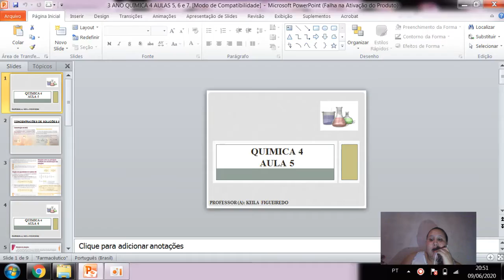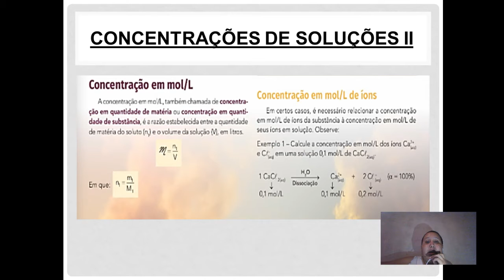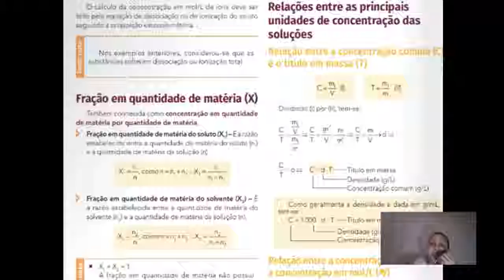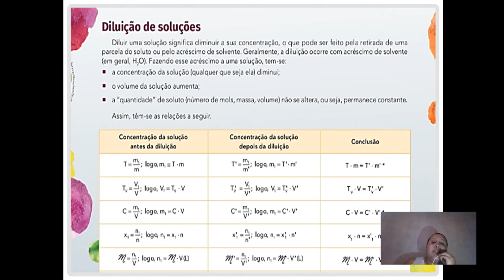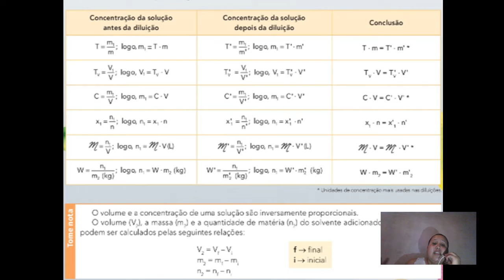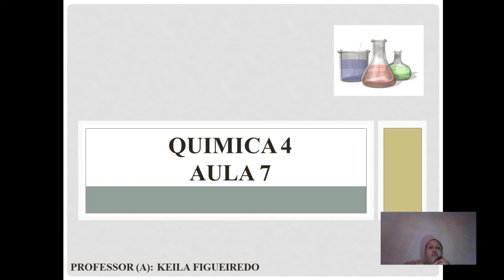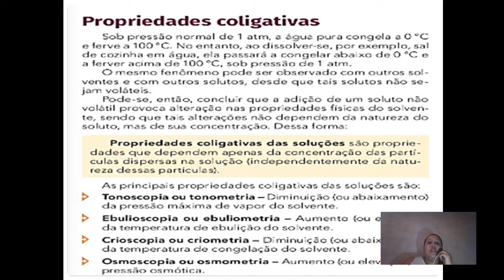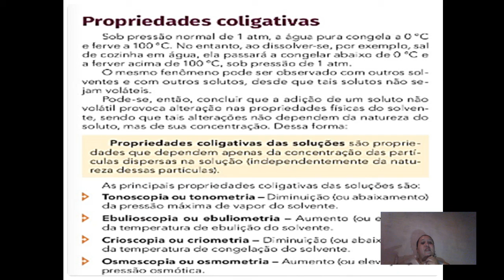Química IV ,3ª série - Aulas: 5 ,6 e 7